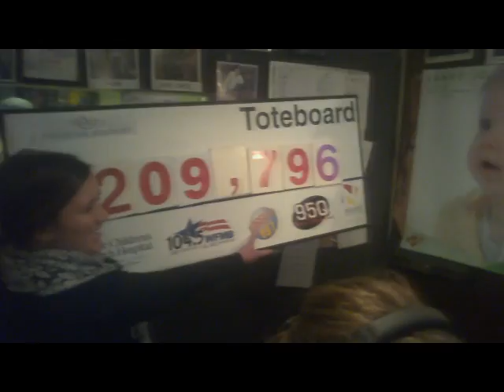104.5 WFMB Final 2012 St. Jude total Thanks.wmv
The dramatic conclusion to another Country Cares Radiothon on 104.5 WFMB. 2/24/2012